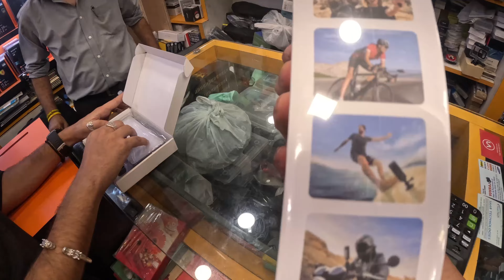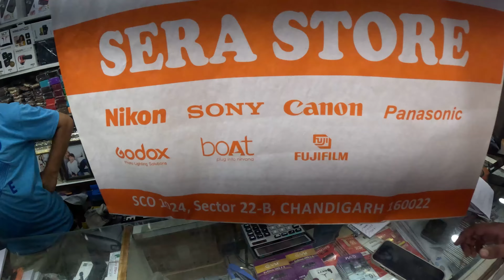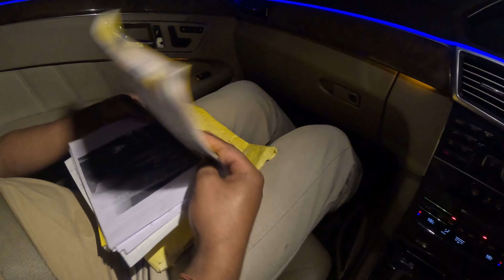Finally Youtube Money Ka New Camera 😍 | INSTA 360 X3 📸 | New Vlog